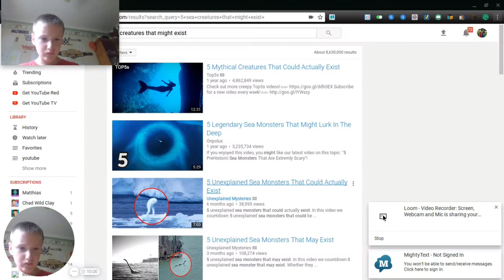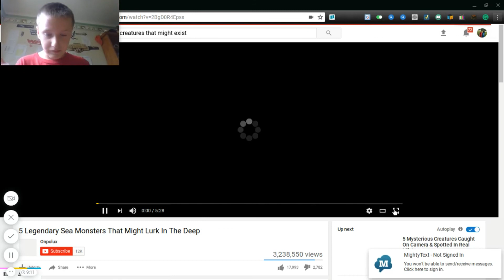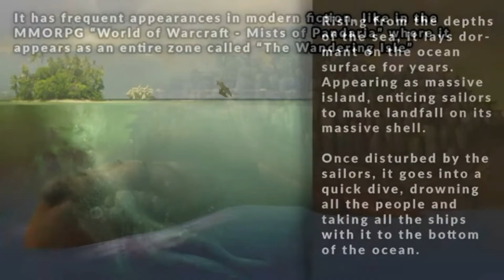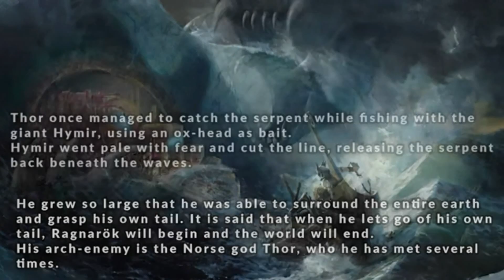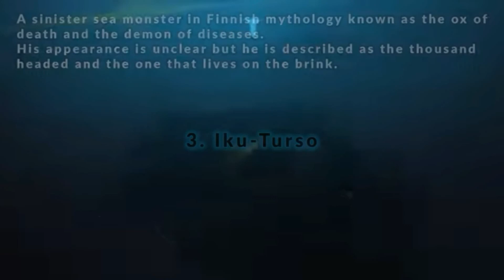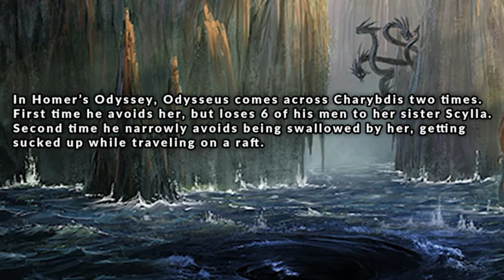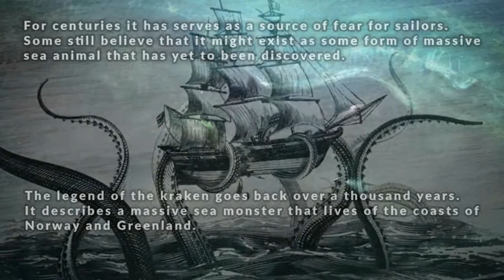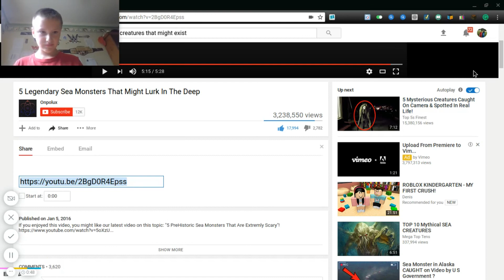5 sea creatures you dinint knew exsist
I created this video with the YouTube Video Editor hope you enjoy